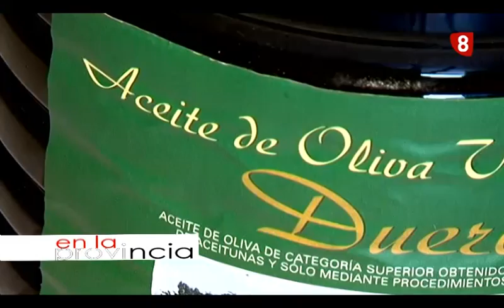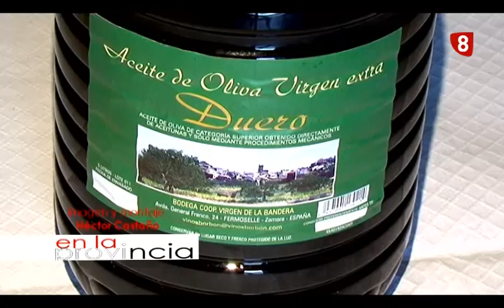En la Provincia Aceite